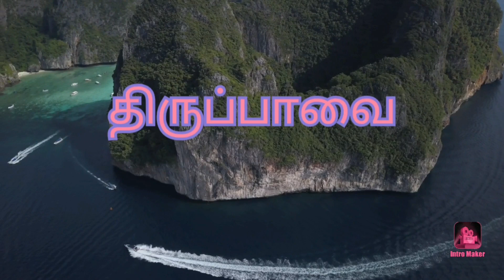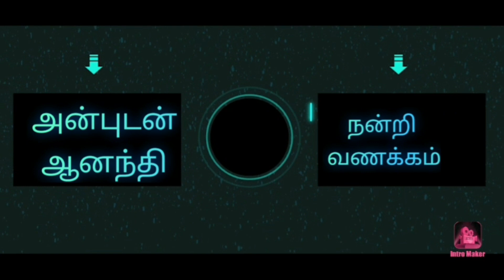திருப்பாவை- பாசுரம் - 25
ஒருத்தி மகனாய்ப் பிறந்து